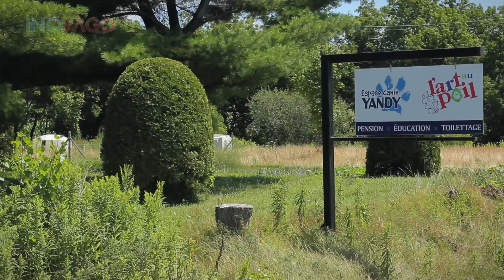Toilettage pour chien comment couper les griffes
Technique et démonstration de toilettage pour chien ou chat avec Yanick Dion. Comment couper les griffes de son chien quoi savoir. Appenez d'un toiletteur professionnel et éducateur canin.